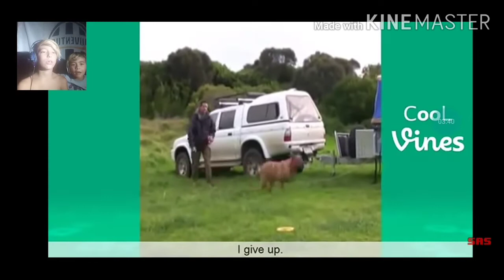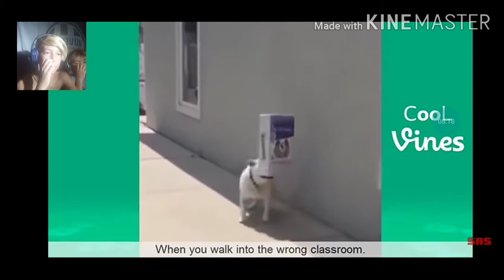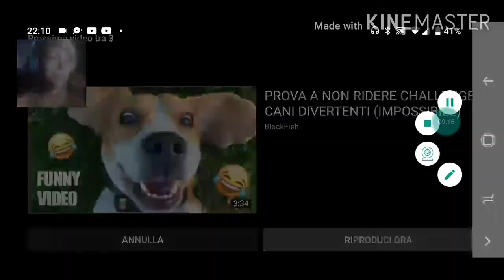Prova a non ridere challeng